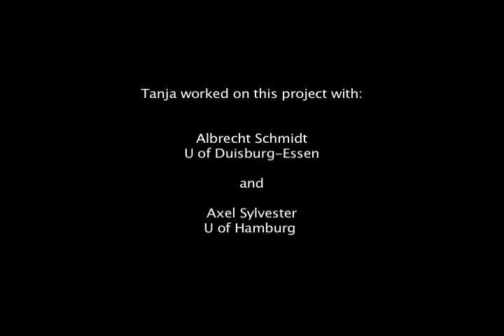Liquids, Smoke and Soap Bubbles - Ephemeral user interfaces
Tanja Doring describes the installation she (and Albrecht Schmidt) presented at TEI '10, where the user must gently manipulate soap bubbles (sometimes filled with smoke) to interact with a computer.  This unique interface is meant to provoke thought about the durability, control and materiality of user interfaces.